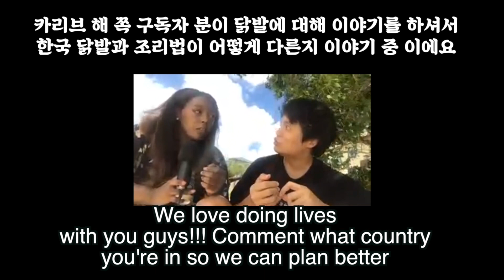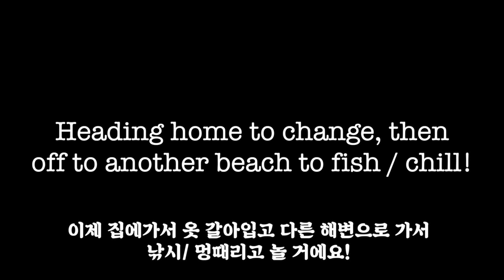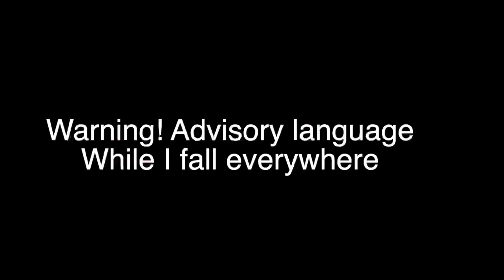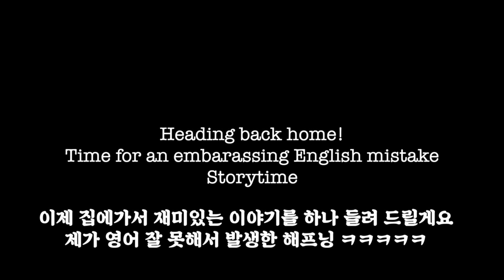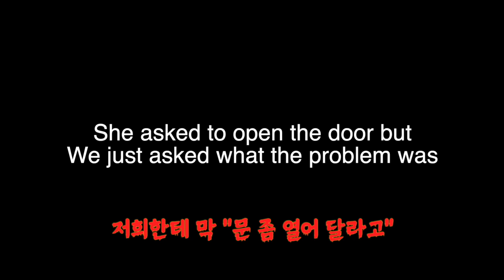[국제커플] embarassing storytime In guam| Daily Routine AMBW couple | 영어를 못해서 슬픈 짐승의 스토리 타임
Hey guys! Come hang out for the day! We're an interracial couple living between Korea, New York, and Guam. We will be in Guam for now! Here's a short Guam storytime, and a quick daily vlog after we finished a live with you guys.

Follow us in insta, and chat with us! Comment comment comment, we want your input and thoughts!

International couple